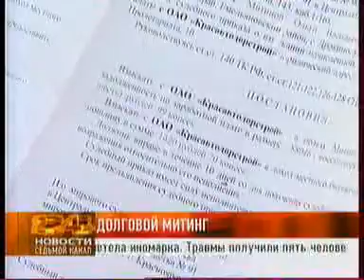7ka_0403_002